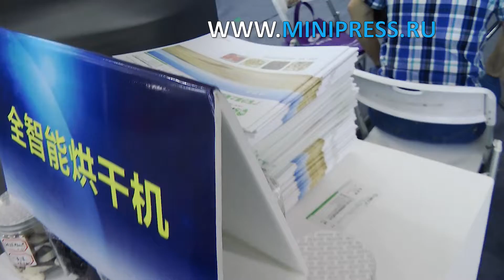Кептіру шкафы, бөтелкелер мен бөтелкелерді кептіруге арналған тестілеу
ЖЕТІКТЕУ МАШИНАЛАРЫ
МИКШЕРЛЕР ЖӘНЕ ҰНТАҚ АРАСАТЫРҒЫШТАРЫ
ТАБЛЕТТІК БАСУ
БЛИСТРЛЕР МАШИНАЛАР
ЛАБОРАТОРИЯЛЫҚ АНАЛизаторлар
ЦЕЛЛОФАНАТОРЛАР
Ұнтақты түйіршіктеуіштер
Ұнтақ орауыштары
ТҮБЕГІ ТОЛтыратын МАШИНАЛАР
КАРТОН МАШИНАЛАРЫ